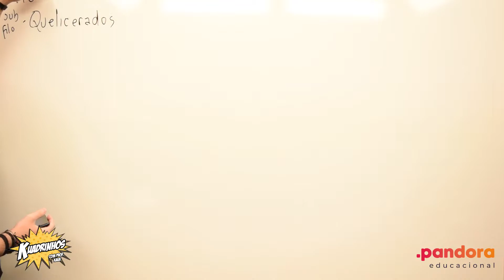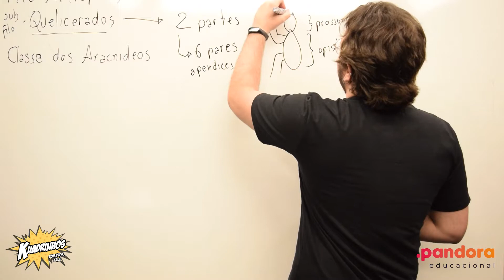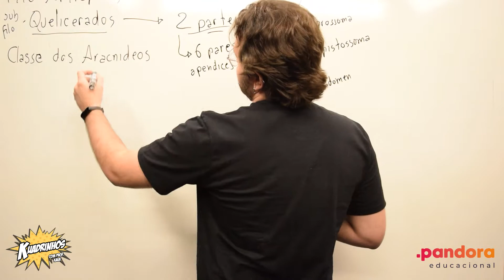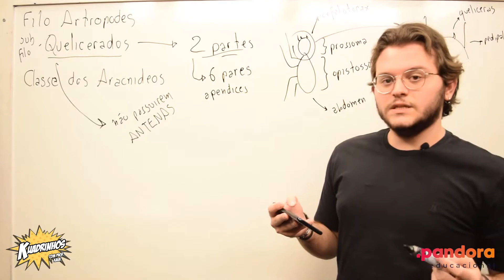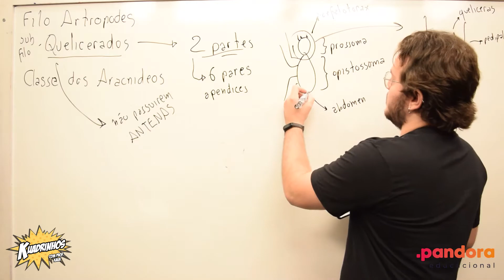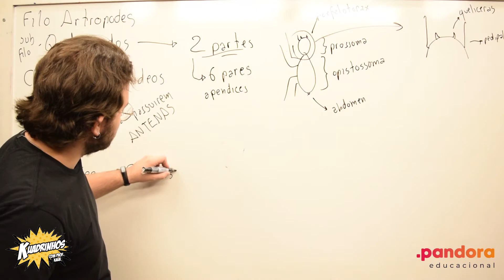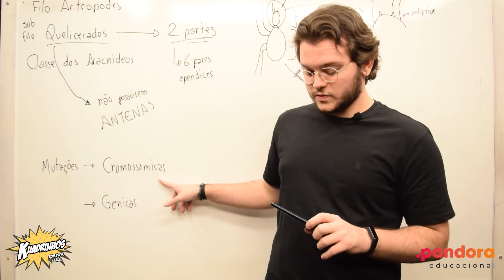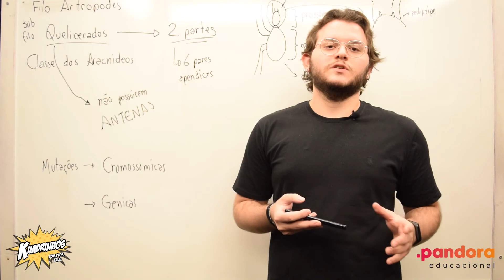O Homem-Aranha em uma questão de BIOLOGIA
Se você está acompanhando a série "Kuadrinhos com prof. Kauê" no Instagram do Pandora, sabe que no episódio do dia 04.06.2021 ele mostrou como os super-heróis tem aparecido nos vestibulares.

O prof. Octávio mostra como a biologia pode se relacionar com o Homem-Aranha.

Com o aumento dos filmes de super-heróis dos quadrinhos da Marvel e DC no cinema, essas questões tem aparecido cada vez mais em grandes vestibulares, como FUVEST, UNICAMP, UNESP e ENEM.

Se você ainda não conhece o Kuadrinhos com prof. Kauê, corre lá no Instagram do Pandora (@pndreducacional) e use a kuadrinhos pra ver tudo que já rolou.
MOSTRAR MENOS